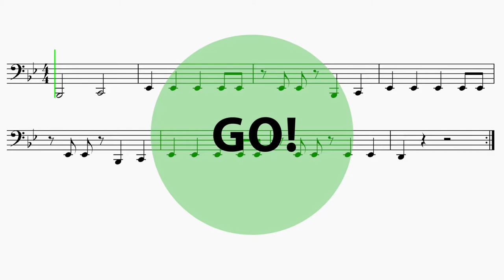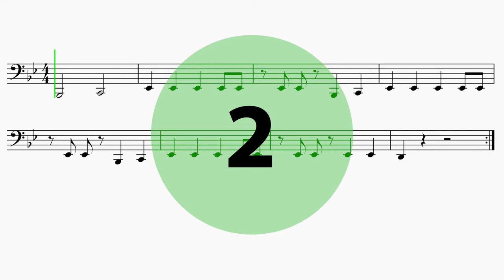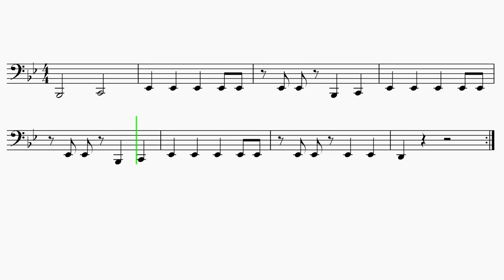Tuba "Baby Shark" EASY Sheet Music